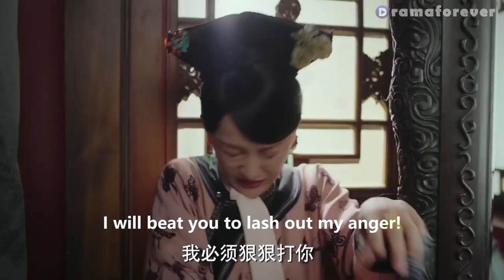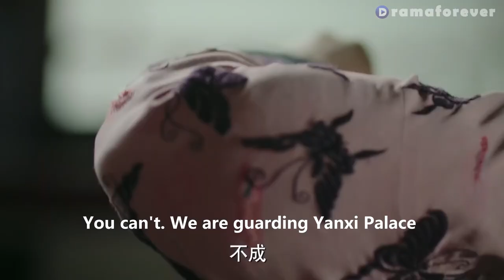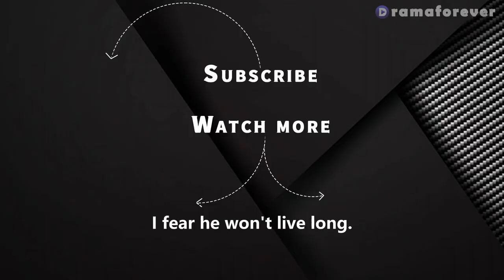Mistress beats wife with a whip but what happened next made her regret! Karma is not blind!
✨Title: "如懿传 Ruyi's Royal Love in the Palace" ep19

[Synopsis]
The road to becoming an empress is paved with treachery. Ruyi (Zhou Xun) is a consort who quickly learns to navigate the treacherous politics of the royal court and move up the ranks. After becoming Empress, Ruyi still must survive the many conspiracies against her. Her relationship with Emperor Qianlong (Wallace Huo) becomes eroded even when Ruyi is able to overcome the challenges. Can Ruyi maintain her role as Empress under such difficult circumstances? “Ruyi's Royal Love in the Palace” is a 2018 Chinese drama series directed by Wang Jun. It is adapted from the novel Hou Gong Ru Yi Zhuan by Liu Lianzi and is a sequel to the critically acclaimed 2011 television drama “Empresses in the Palace.”